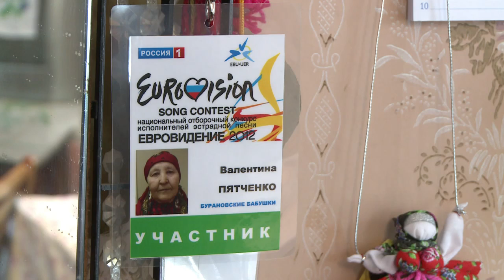Russian village grannies set for Eurovision stardom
Introducing the Buranovskiye Babushki, or Buranovo Grannies, a group of elderly village women who were chosen to represent Russia in the Eurovision Song Contest, despite a lack of obvious showbusiness attributes. Their song: 'Party for Everybody', is a mix of tradtional folklore and pop music.Duration:02:19